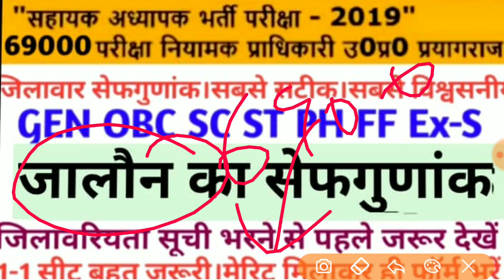69000भर्ती।जालौन का सेफगुणांक।सबसे सटीक।जिलावरियता क्रम भरने से पहले देखलो।शेयर करें